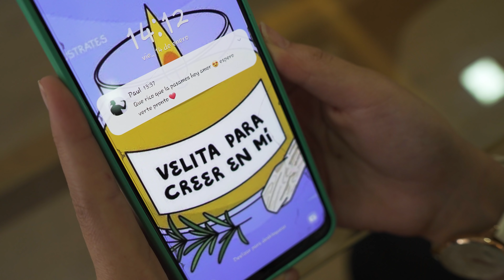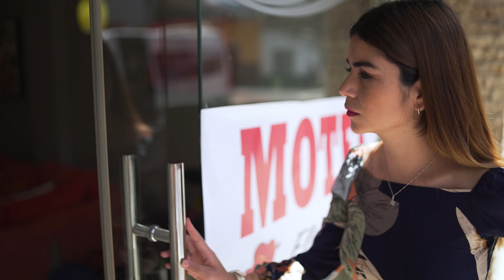A su avanzada edad perdió a su familia por un jovencito que solo la utilizaba, al final terminó así.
▶️Canales :                @merily
✅Humillaron y menospreciaron sin compasión a este hombre por su aspecto físico, al final pasó esto.

✅Rechazó y abandonó a su pareja embaraza diciéndole que siempre iba a ser una mala madre.

✅Despreciaron a un niño pobre de la calle, escucharon la historia y no creerás lo que pasó.

✅Sus padres la abandonaron sin piedad en la calle por su enfermedad, tiempo después paso esto.

✅Se burló del trabajo y estudios que hacía su hermana, años más tarde le pasó esto

✅Mi abogada resultó ser la prometida de mi esposo, ella se enteró de mi pasado y decidió hacer esto.

✅Increíble lo que hizo este señor a su nieta cuando sus padres salían al trabajo, mira este final.

✅Entregó a su hija en el altar, sin imaginar que el príncipe se convertiría en la peor persona.